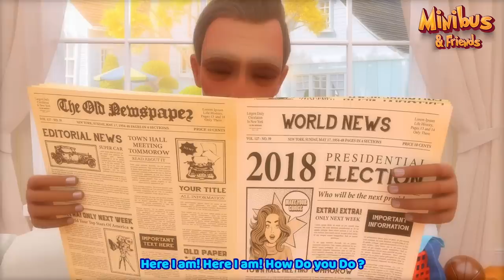Wheels On The Bus + More Nursery Rhymes & Kids Songs | Boo Boo Song, Vehicles Song, Finger Family